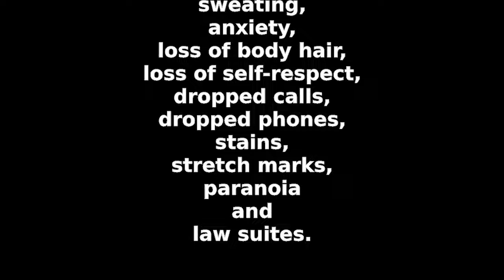Cling Phone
It's hands free, pockets free and goes with your lifestyle. Tired of buying clothes to fit your phone? Make your phone fit you!